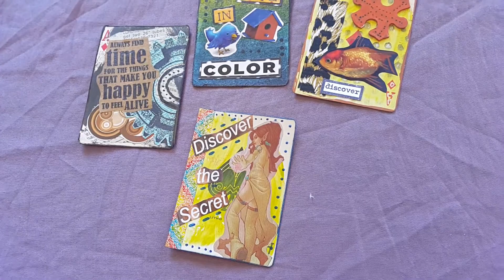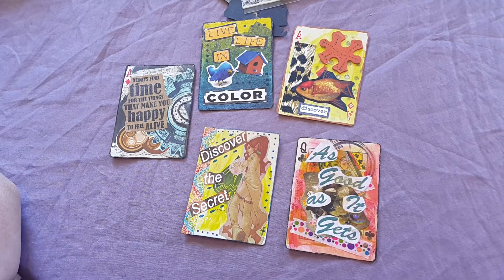HAPPY MAIL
Happy mail from Crafting Vicky (a five card altered playing card swap) and Let the Wishing begin (wish granted) from KraftiKristi